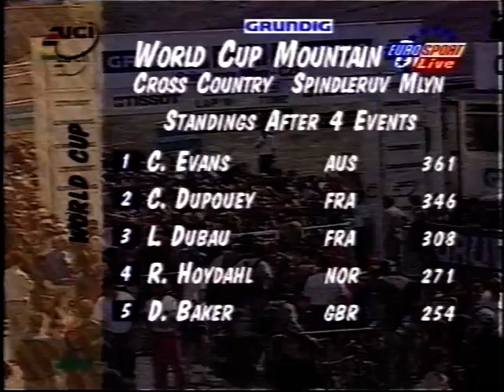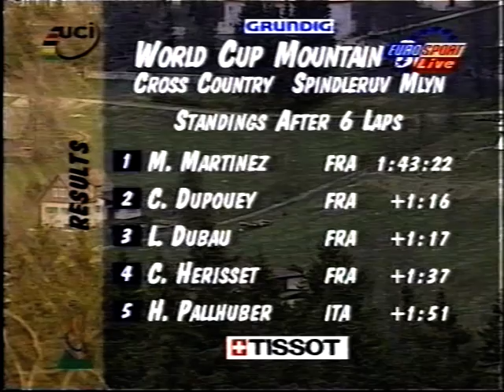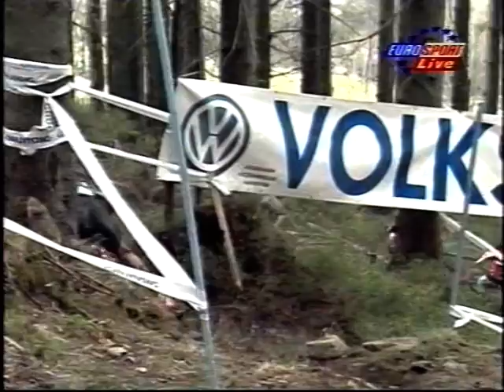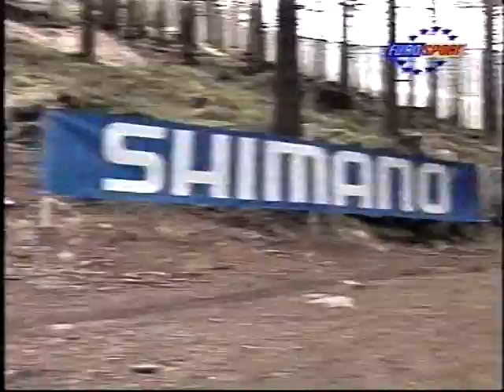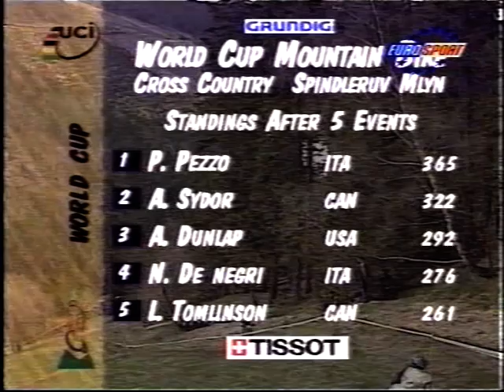1997 Grundig Mountain Bike World Cup Cross Country, Špindlerův Mlýn, Czech Republic.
1997 Grundig Mountain Bike World Cup Cross Country, Špindlerův Mlýn,  Czech Republic.

THE DAY MTB XC CHANGED FOREVER :(